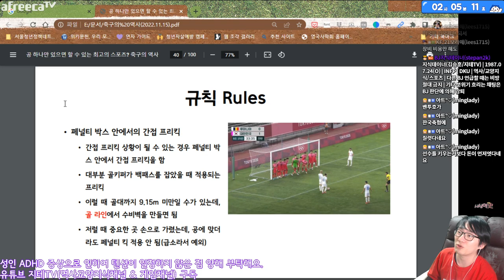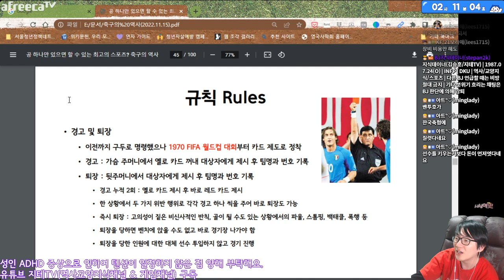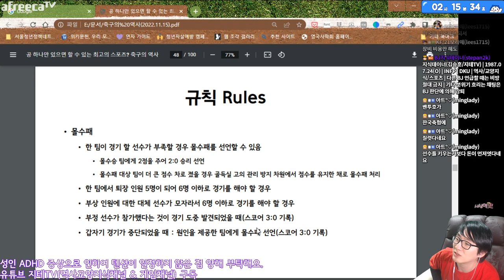야구보다는 ⚾️ 많이 단순하다는 축구 ⚽️ 규칙에 이런 것도 🤷‍♂️ 있다구요? 🤷‍♀️ 축구 이야기 Football | 지테TV 사심 史心 역사 300화 2부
축구 규칙이 야구보다는 많이 단순하다고 알고는 있었는데, 이렇게 컨텐츠로 정리를 하고 보니까 분량이 상당히 많군요. ㅋㅋ

챕터 Chapters
0:00:00 다른 종목보다 단순하다고? Simple?
0:03:42 경기 방식 Game Methods
0:05:16 경기 시간 Game Times
0:11:47 득점 방식 Scoring Methods
0:17:55 선수 교체 Substitution
0:20:35 프리킥 Free Kick
0:26:49 페널티 킥 Penalty Kick(Spot Kick)
0:28:18 페널티 박스 안에서의 간접 프리킥 Free Kick on Penalty Box
0:29:47 골킥 Goal Kick
0:30:09 스로인 Throw In
0:31:02 파울 Foul
0:32:44 경고 및 퇴장(Feat. 모레노 심판) Yellow Card & Red Card
0:37:31 오프사이드 Offside
0:38:51 몰수패 Forfeiture

CPU : AMD Ryzen 5800X(8/16)
CPU Cooler : Enermax LIQMAX III ARGB 360
Motherboard : ASUS PRIME X570-Pro CSM
RAM : TeamGroup T-Force Delta RGB CL16 3200Mhz 32GB(16G x 2)
VGA : MSI GTX 1660 Super Gaming X D6 TwinFrozer
SSD(OS & SW) : Samsung 970 EVO Plus 1TB
SSD(Data 1) : Samsung 850 PRO 256GB
SSD(Data 2) : Samsung PM851 128GB with mSATA to SATA Converter
PW : Seasonic Focus Gold GM-750 Modular
Case : Darkflash DLX21 Mesh
Microphone : RODE NT-USB Mini
Webcam : Logitech StreamCam(Main), Logitech C922(Sub)
Keyboard : Logitech K120
Mouse : Logitech G102
Lights : Luxpad K22H x 2
PhoneCam(야외촬영) : Samsung Galaxy S7 64GB